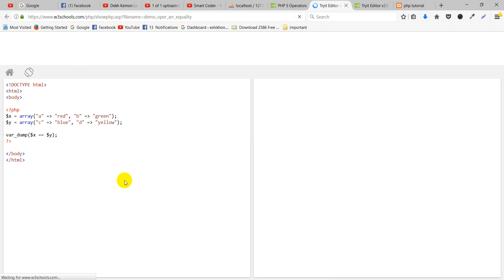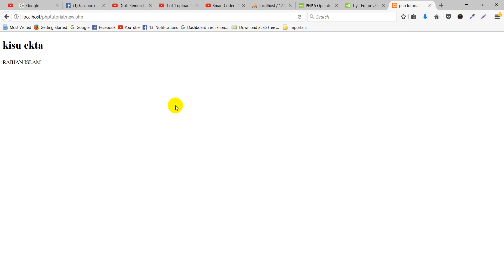PHP Bangla Tutorial for Beginners Full - PHP Tutorial Part 17 - PHP Array Operators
PHP Bangla Tutorial - Hypertext Preprocessor (PHP) is a programming language that permits web developers to make dynamic content that interacts with databases. PHP is basically used for developing web based software applications. This php tutorial helps you to build your base with PHP.

PHP Bangla Tutorial for Beginner full :

This php bangle tutorial is designed for PHP programmers who are fully unknown of PHP method but they have basic knowledge on computer programming. For this reason this php bangle tutorial for beginner who want to lean php.

 What you will learn with this theme php bangla tutorial for beginners full?

Here we would like to show the very basics of PHP in a short, simple tutorial. This text only deals with dynamic web page creation with PHP, though PHP is not only capable of creating web pages.

PHP Tutorial :
1) Basic PHP Syntax
2) PHP 5 Variables
3) PHP echo and print Statements

4) PHP Data Types

5) PHP String Functions

6) PHP Constants

7) PHP Operators
8) PHP Conditional Statements

9) PHP switch Statement

10) PHP Loops
11) PHP  Functions
12 ) PHP Arrays

and more

Our Concern Project :
Shoes Online Shopping Guide :

There for you are highly requested watch our php bangla tutorial step by step more and more such that can become a expert.

== Main Keyword ==

 php
 free bangla php tutorial